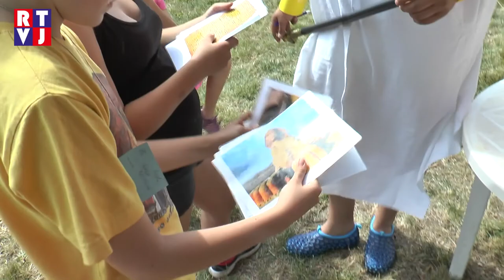Procestovat celý svět za jedno odpoledne nabídli v rámci dne dětí v Lednici.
Parta nadšenců z lednice vytvořila pro děti možnost procestovat celý svět během jednoho odpoledne. Na den dětí pro ně uspořádali akci s názvem letem světem, kde jednotlivá stanoviště představovaly vzdálené země.